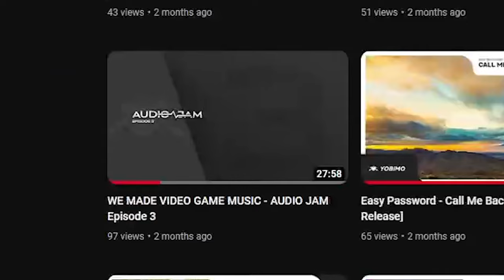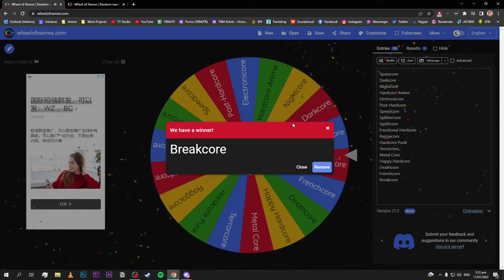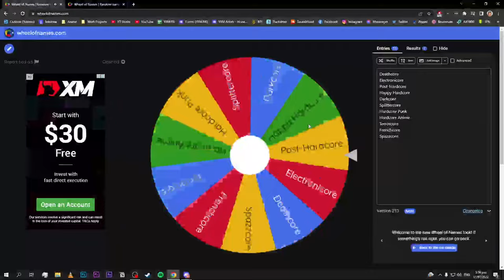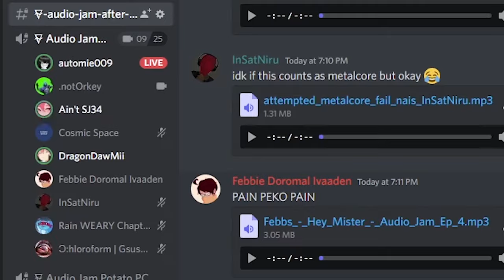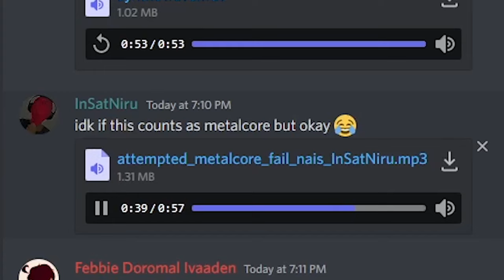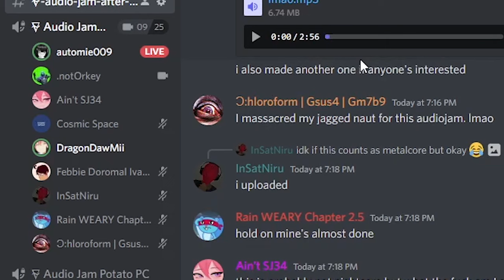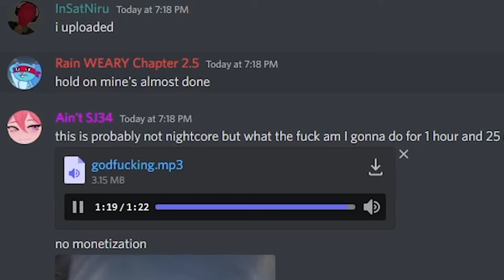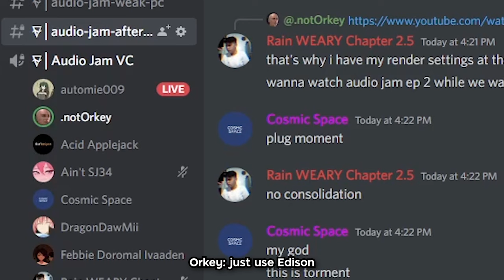"Your entertainment is our suffering" - AUDIO JAM Episode 4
Style? Genre? Remix? Anything you can imagine can be a possibility. However, there's a catch! Join us here in Yobimo as we watch our talented artists break the barriers in their comfort zone - Audio Jam!

After several months, we have finally released the new episode of Audio Jam, but this time, it is a little bit... tormenting, for our artists. Let's see what Automie did to these artists for them to suffer in today's episode.

Orkey: @Orkey

Follow Yobimo Entertainment for updates and new releases!

❆ Additional Credits:
Visual Design and Animation by YobiLab Design & Animation Studio:

Chapters
0:00 Intro Skit
0:28 Start
0:52 Introduction
3:36 Theme reveal
6:05 Theme distribution
11:28 Artists' genre summary
12:07 Preparation phase
14:06 30 minutes later (Post-preparation phase)
14:15 Production phase
16:57 After session
18:16 Cosmic Space's Entry
22:12 L3gz's Entry
23:26 Feonix's Entry
24:52 Febbs!'s Entry
26:32 DawMii's Entry
28:34 Orkey's Entry
30:30 SJ68's Entry
35:17 WEARY's Entry
37:06 Closing speeches
41:05 ( ͡° ͜ʖ ͡°)